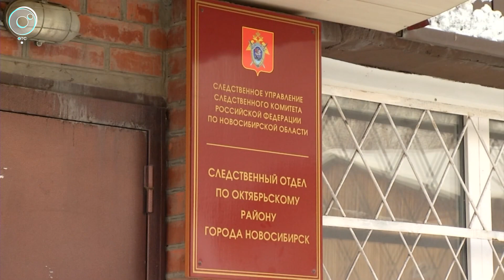Поход в гости закончился уголовным делом для жителя Новосибирской области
Житель Чулымского района области неудачно сходил в гости в Новосибирске. Теперь ему грозит до 15 лет лишения свободы. Во время застолья хозяин дома стал оказывать знаки внимания гостье. Её гражданский муж приревновал и забил искусителя до смерти.